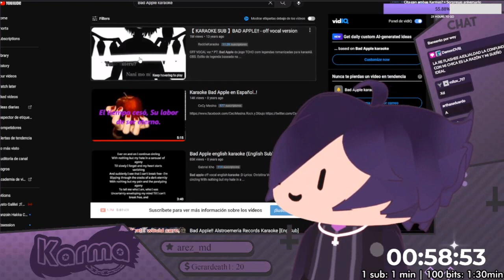Karma Chiquita y Karma Gótica 3D Cantan Bad Apple